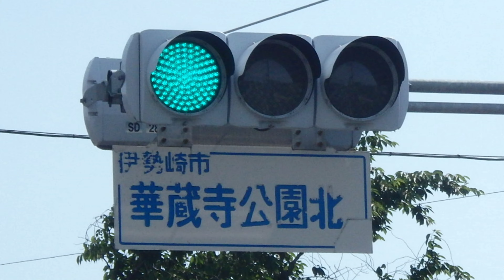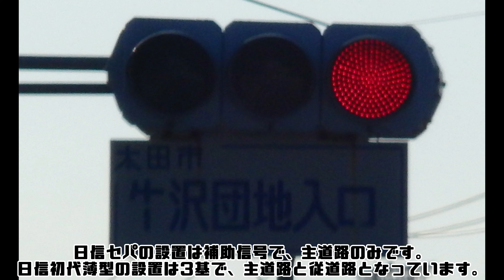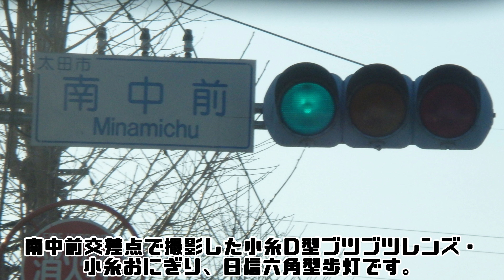【信号機】群馬県太田市牛沢町 オール日信セパ・日信初代薄型の交差点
撮影場所: 群馬県太田市牛沢町 牛沢団地入口交差点

太田市牛沢町で撮影したオール日信セパ・日信初代薄型の交差点です。従道路側にLEDの3位灯だけで、主道路は電球式とLED式の3位灯で、歩灯も電球式(LED電球)でした。南中前交差点にも日信六角型歩灯が1基設置されていて、他は小糸D型ブツブツレンズと小糸おにぎりでした。(2021/3/14、2020/7/14、2019/3/31)

BGM
To the Next Stage written - FLASH☆BEAT